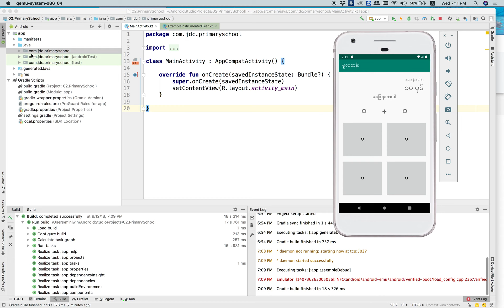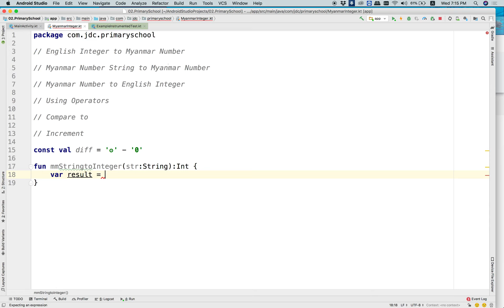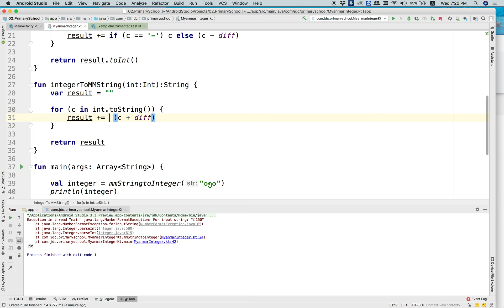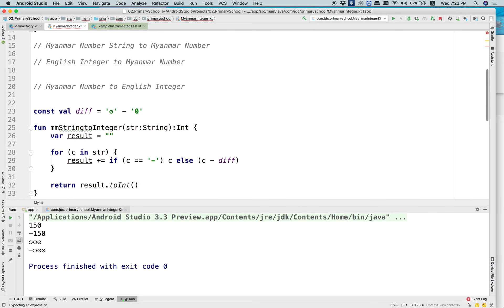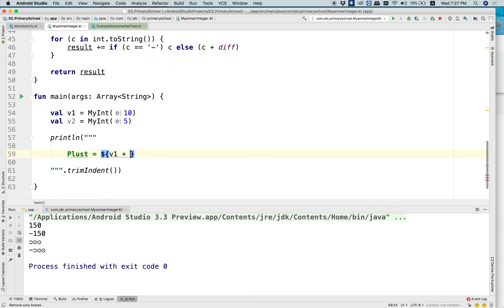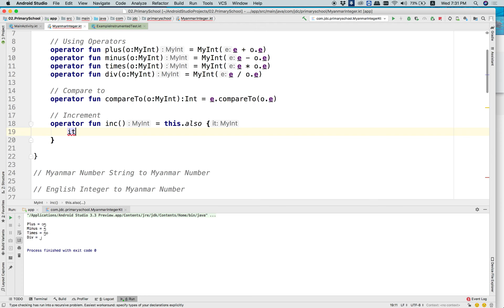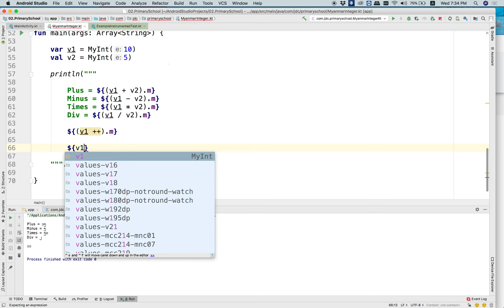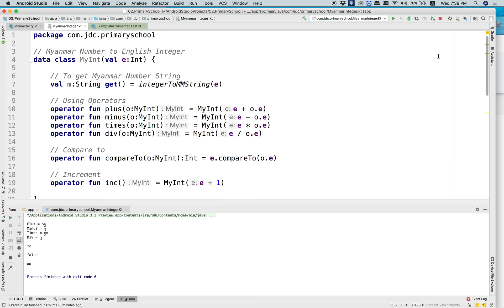KA1-03 Using Myanmar Number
How to create own data type which can be use as Integer.